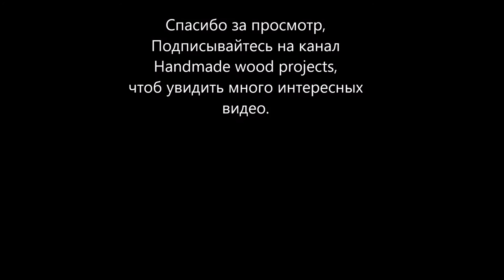How to build a Chicken Coop from a trailer part 1